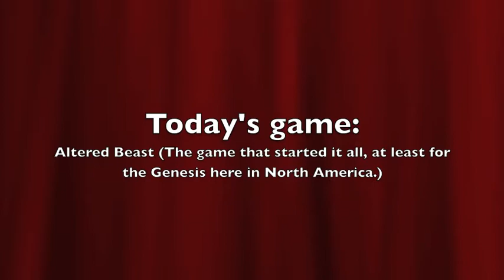Let's Play! Altered Beast (PS3)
Hello everyone! I'm Aaron Velez, and today I'll be playing Altered Beast, part of Sonic's Ultimate Genesis Collection. To those who are living in Europe or Australia, it's the Sega Mega Drive Ultimate Collection. I have this game on both PS3 and Xbox 360. This is going to be part of a series of videos released on a weekly basis, we're also going to be excluding the RPGs included such as the Phantasy Star series, as they take a long time to do. I'll do gameplay footage of them, but those will be separate videos.

Altered Beast (獣王記 Jūōki, lit. "Beast King's Chronicle") is a launch title for the Genesis in North America. The Sega Genesis was marketed as "the arcade experience". Okay, It's not arcade perfect, but you have to admit, it feels like you're in the arcade at home. This game pretty much has a legacy! Mega64 made a skit about this game, and even spawned a meme out of this game, "Beast mode!" But this wouldn't be the only Genesis game that would spawn a meme. In 1999, there was the "All Your Base Are Belong To Us" fad that was created from the European version of Zero Wing, a port of a Toaplan arcade classic. I'm pretty sure you know that by now. Anyway, Happy Thanksgiving everybody!

Warning: This video contains some explicit language. You've been warned!

UPDATE (9/22/17): Wow! Over 500 views! Never have I'd seen that much views in any of my gameplay videos.